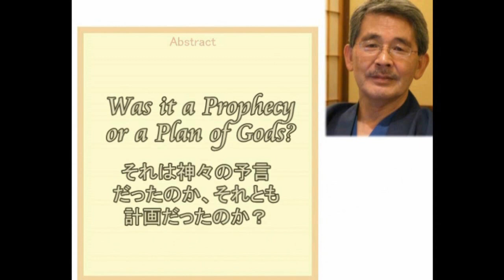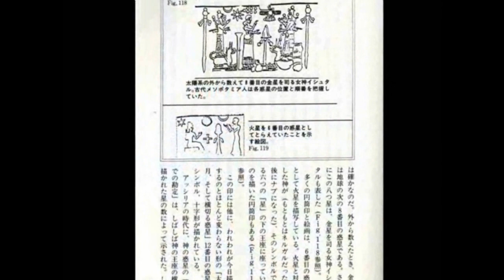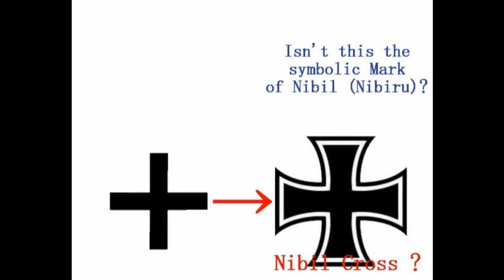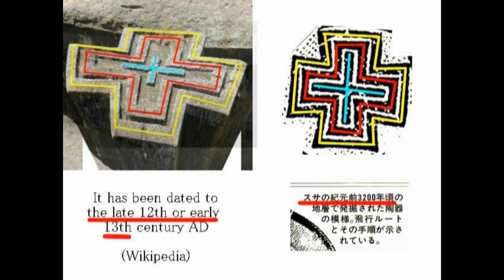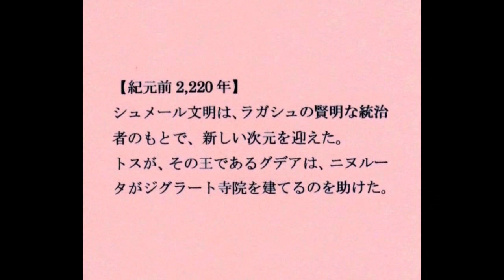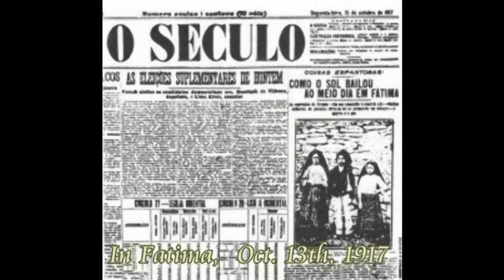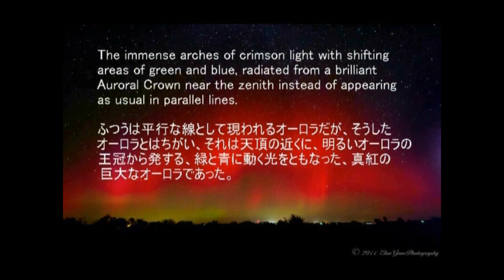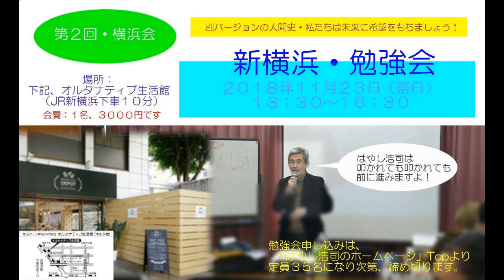2807【04】The Secret of Holy Cross+The Cross of Nibiru なぜ十ニビルのシンボルマーク＝聖なる十字架 by Hiroshi Hayashi, Japan